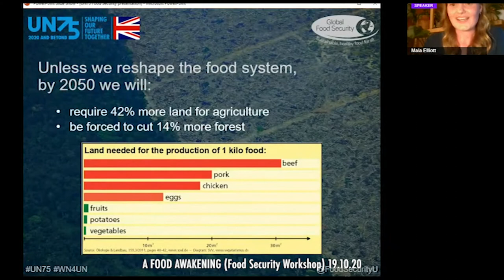"I Hate The UN!" by Tim Harrison & Cormac Joyce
A round-up of the week gone by!